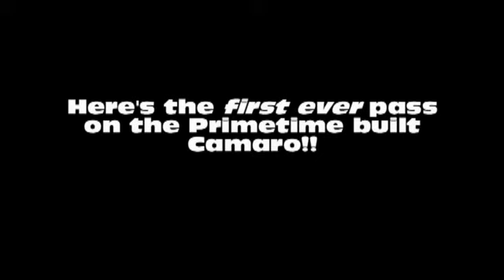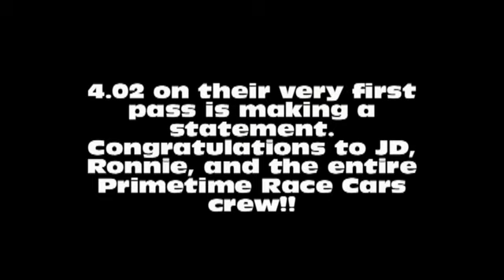Primetime Race Cars makes a huge statement with first pass!!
Very first pass on JD Goad's new Primetime 67 Camaro with Ronnie Gardner doing the drving. What a way to debut a new car!!